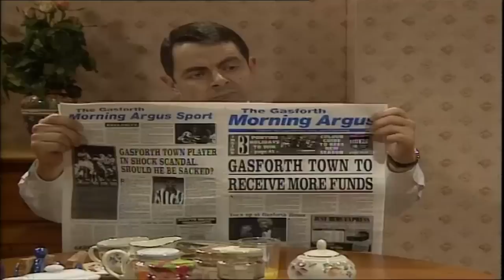Squirrel Baggins | The Thin Blue Line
Patricia is a crazy wild eyed child of the forrest